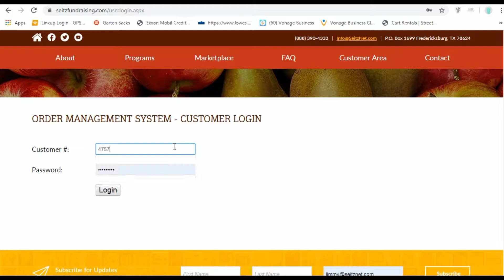Video 1 How To Log Into Your Account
This video shows you how to gain access to your account dashboard.